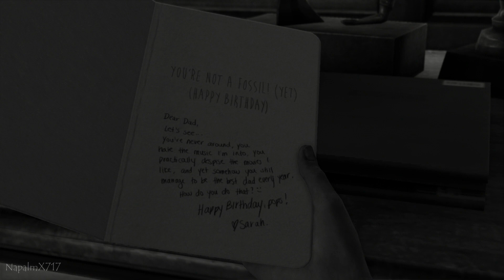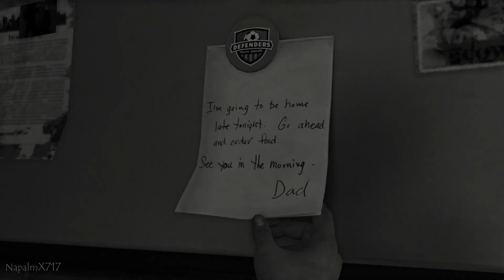Napalm Plays: The Last of Us Remastered (GROUNDED MODE) - PART 1 - Quarantine Zone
What better way to spend a day in quarantine than to play a game about being quarantined?